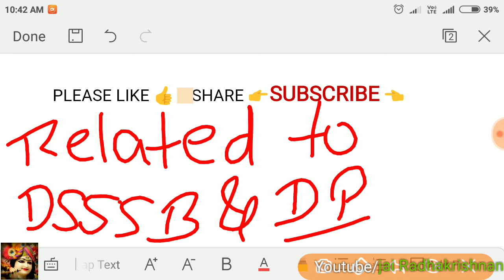Delhi police mts exam date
This video is related to DELHI POLICE MTS 2017-18

ACCORDING TO THE RTI REPLY

- DP MTS written exam date tentative